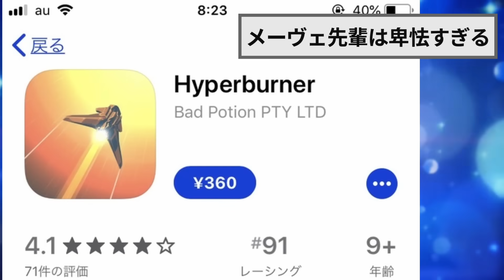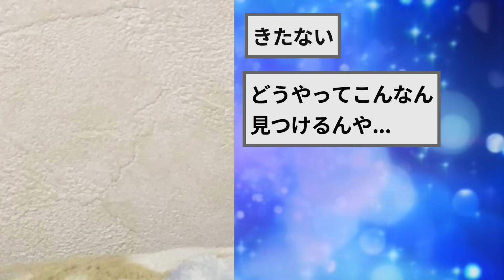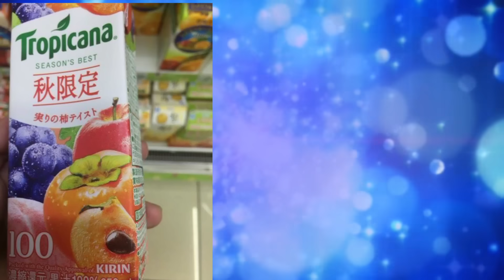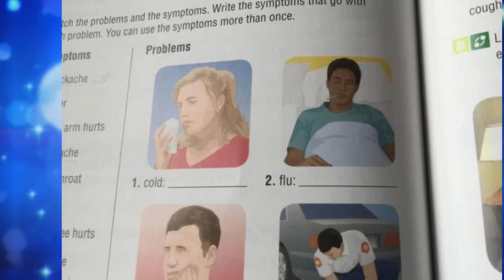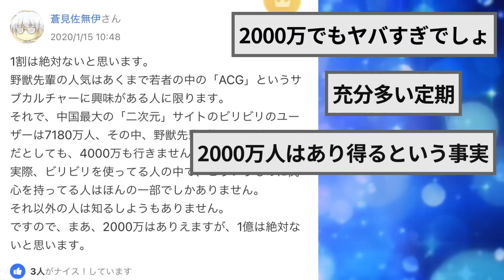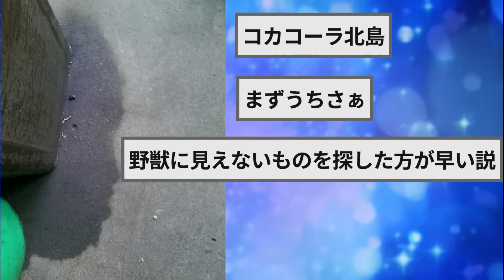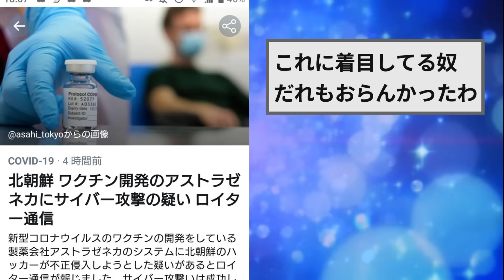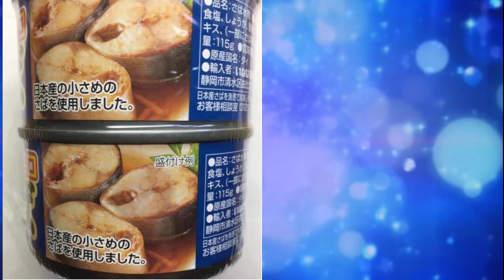野獣先輩どこにでもいてどこにもいない爆笑画像集【2ch面白いスレゆっくり解説】